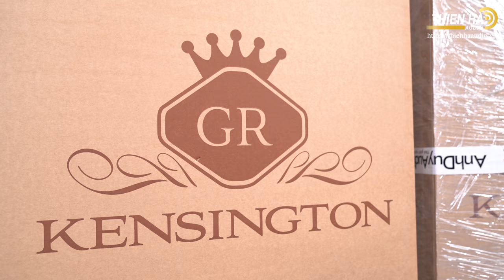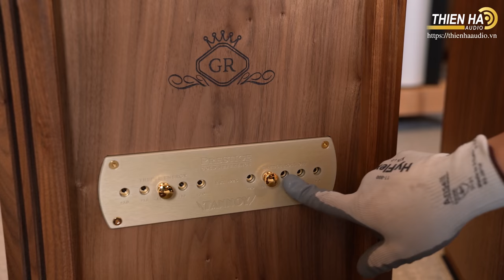Phần 1: Khui Thùng Loa Hiend Tannoy Kensington GR + CD Ampli Tube Made in Italy - Vẻ Đẹp Kinh Điển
Điểm hấp dẫn nhất của Tannoy Kensington GR chính là củ loa đồng trục, thứ mà Tannoy đã giành nhiều năm nghiên cứu và phát triển. Nó có một mid/bass hình nón màng bột giấy 25cm với một đôi vòm vải cuộn ngâm tẩm; tweeter dome có chất liệu là hợp kim Al/Mg đường kính 52mm ở vị trí ở trung tâm của mid/bass giúp tái tạo âm thanh treble chính xác, chi tiết. Củ loa Tannoy Kensington GR sử dụng nam châm alnico (hợp kim sắt/nickel, cobalt, nhôm và các kim loại quý hiếm khác) giúp cung cấp cho các loa một phản ứng sạch thoáng và tăng độ nhạy. Tannoy Kensington GR có thể được chơi hai dây (biwired), cho phép nghe chính xác và sáng sủa hơn.